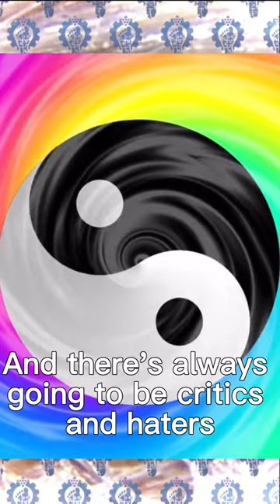Up and Downs of Hyperarch Fascia Training